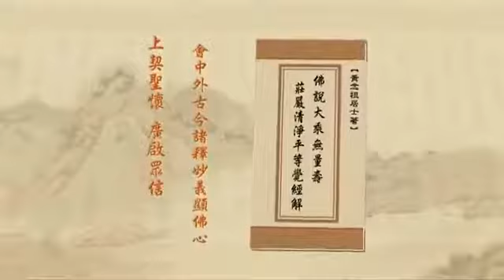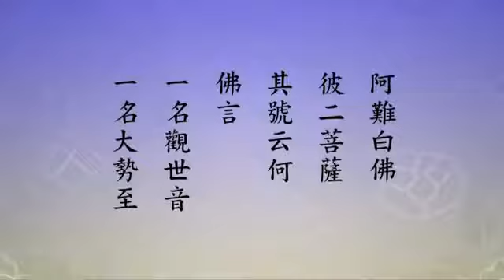由淨空法師 宣講 無量壽經 448/600